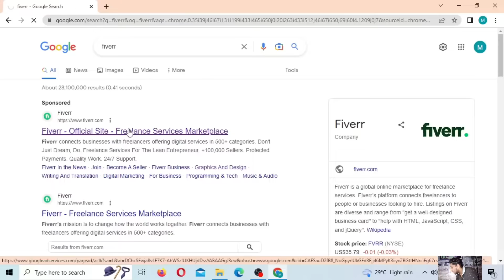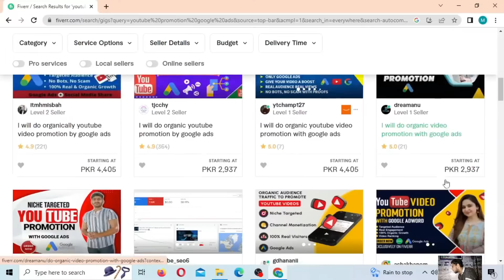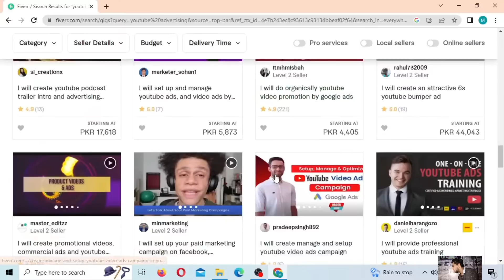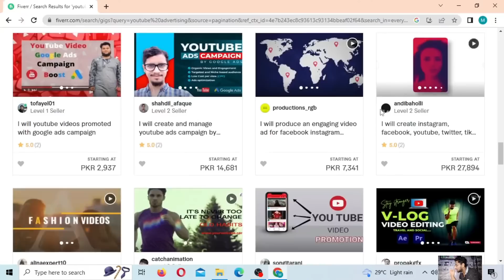Earn Money From Google Ads